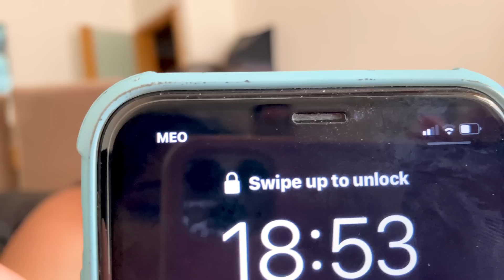FUI SOZINHA PARA O PARQUE AQUÁTICO!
Galerinha, mais um vídeo novo pra vocês. Um super beijo.